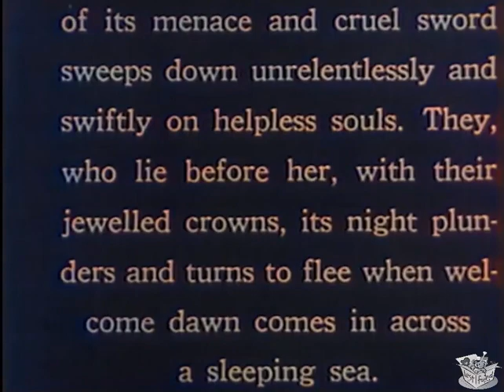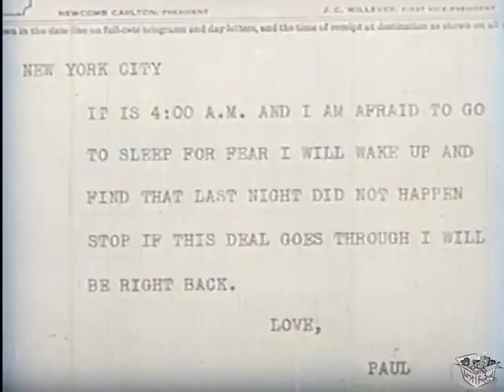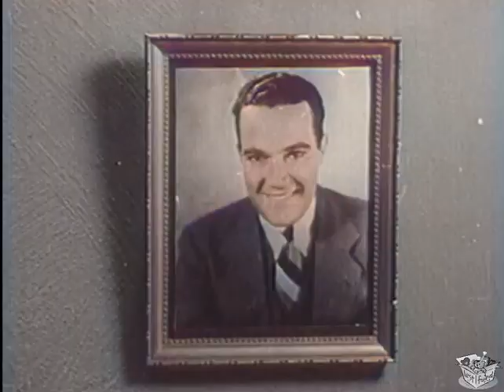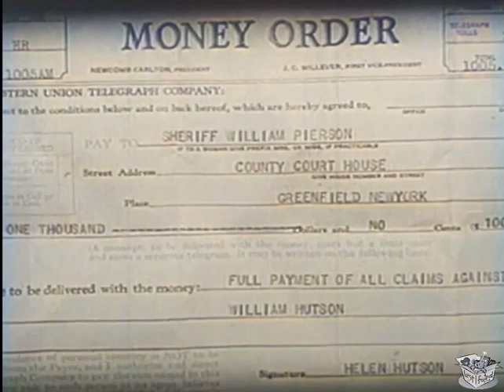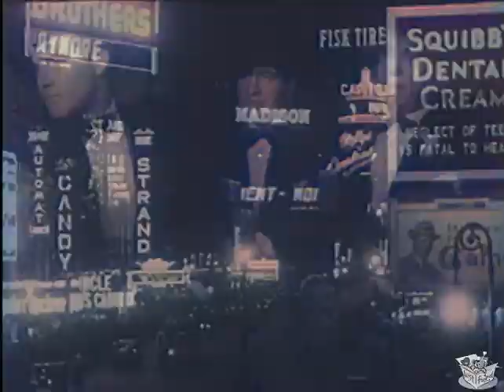MORALS FOR WOMEN (NineteenThirtyOne) Bessie Love | Conway Tearle & John Holland | Drama | COLORIZED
Instagram: Lost n Found Films

Morals for Women (known in the UK as Farewell Party and in re-release as Big City Interlude) is a 1931 American pre-Code film produced and released by Tiffany Pictures, often considered a low budget studio. The film stars Bessie Love and Conway Tearle. It is preserved at the Library of Congress, has been released on DVD, and is in the public domain.

This film is a follow-up to Tiffany's 1925 silent Morals for Men, which also starred Conway Tearle and is also preserved at the Library of Congress.

SYNOPSIS
A desperate woman turns to prostitution but is saved by true love in this vintage cautionary tale.

Stenographer and gold digger Helen Huston (Love) has a personal relationship with her employer Van Dyne (Tearle), who has set her up in an apartment on Park Avenue. Her childhood beau visits New York and proposes to her, which prompts her to return to her hometown and seek advice from her family. News of her living situation is the talk of her hometown. In defending Helen's honor, her younger brother injures the town bully and must pay his large hospital bill. Helen returns to her New York boss to get the money. Her hometown sweetheart interrupts one of her parties to see her, and even upon learning about Helen's relationship with her boss, he wants to marry her.

CAST & CREW
Bessie Love as Helen Huston
Conway Tearle as Van Dyne
John Holland as Paul Cooper
Natalie Moorhead as Flora
Emma Dunn as Mrs. Huston
June Clyde as Lorraine Huston
Edmund Breese as Mr. Huston
David Rollins as Bill Huston
Lina Basquette as Claudia
Virginia Lee Corbin as Maybelle
Crauford Kent as Mr. Marston
Otis Harlan as Mr. Johnston

Directed by Mort Blumenstock
Written by Frances Hyland
Produced by Phil Goldstone
Cinematography Max Dupont
Release date October 25, 1931 (U.S.)
Language English